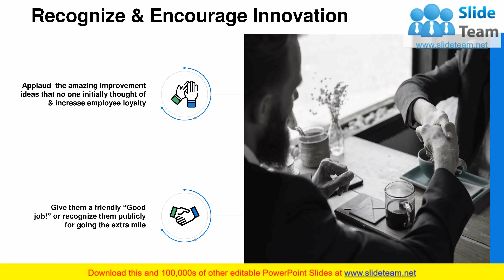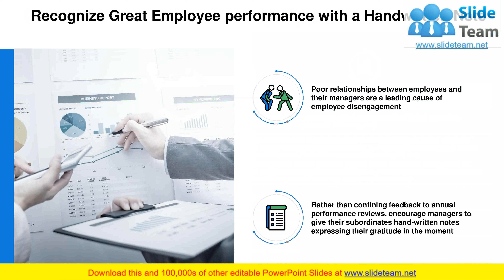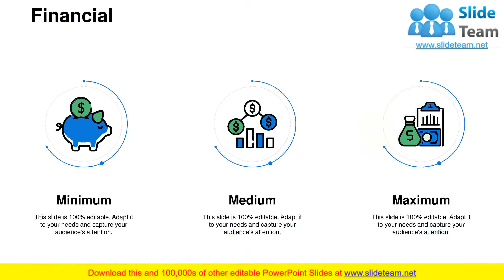Key Drivers Employee Engagement PowerPoint Presentation Slides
Presenting this set of slides with name - Key Drivers Employee Engagement Powerpoint Presentation Slides. This deck consists of total of thirty slides. It has PPT slides highlighting important topics of Key Drivers Employee Engagement Powerpoint Presentation Slides. This deck comprises of amazing visuals with thoroughly researched content. Each template is well crafted and designed by our PowerPoint experts. Our designers have included all the necessary PowerPoint layouts in this deck. From icons to graphs, this PPT deck has it all. The best part is that these templates are easily customizable. Just click the DOWNLOAD button shown below. Edit the colour, text, font size, add or delete the content as per the requirement. Download this deck now and engage your audience with this ready made presentation.